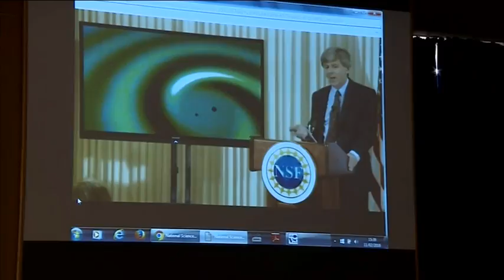Gravitational Waves - STV News Report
First broadcast - 7th December 2016

And finally, it was the scientific discovery of the century that changed the way we viewed the universe. Now, it's a stage play. Chasing the Waves explores the complex theory of gravitational waves and the Scottish physicists behind their discovery. And, as Amy Dunsmuir has been finding out, the writers have employed some unusual tactics to explain the science.